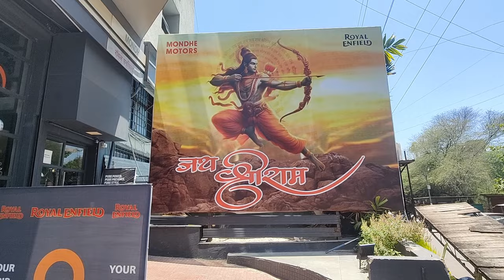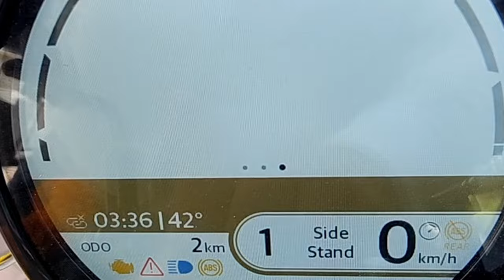New Himalayan को पहले ही दिन 400kms चला लिया || New bike delivery and first ride vlog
After being away from YouTube and travelling for almost one year, we are back with a new partner for our future explorations. Join us for a thrilling time as we bring videos from different travel experiences as we go further.